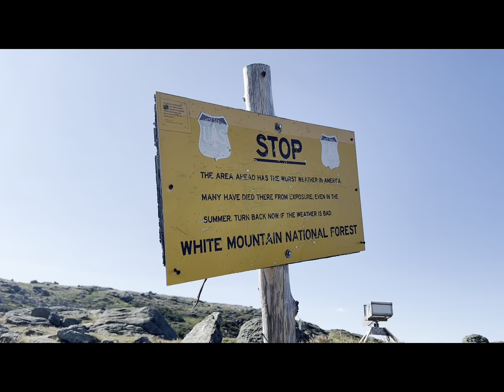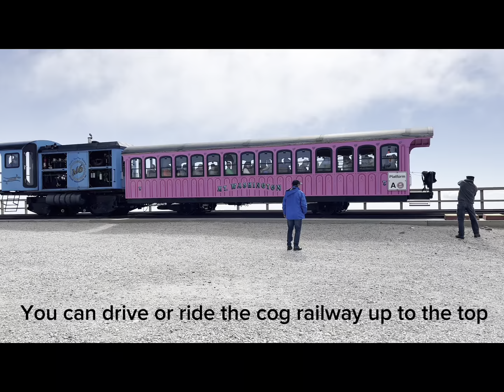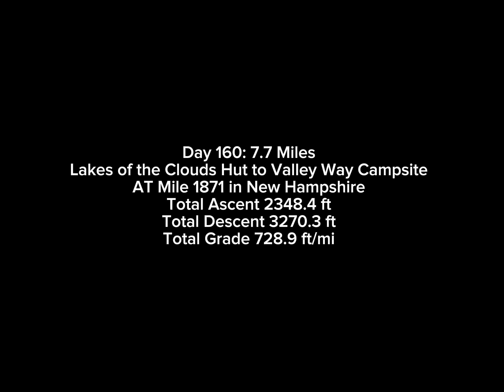Mount Washington-The Most Dangerous Mountain: AT Day 160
I finally get a sunny day to climb Mt Washington. The Mountain famous for having some of the worst weather in the world. The nice sunny day still had 40 to 60 mile and hour winds and we started out with a 25 degree windchill. Starting at Lakes of The Clouds Hut and headed towards Madison Hut. We end up at Valley Way Campsite that is full. No flat spots left for tents, so we have to cowboy camp - lay our sleeping bags out in the flattest spot we can find.

Old Buzzard is a thru-hiker that I have been hiking around since I crossed into New York. We are hiking together thru the dangerous White Mountains.